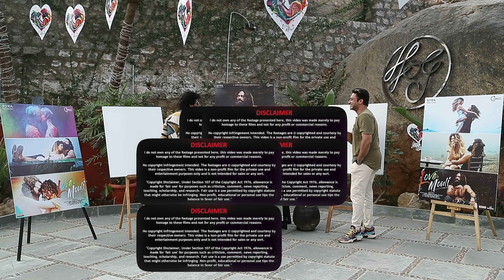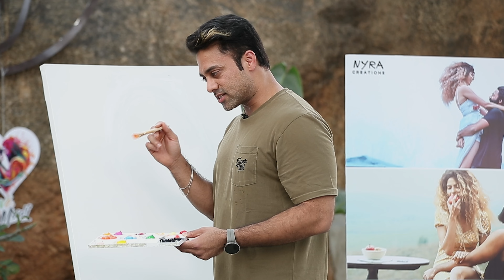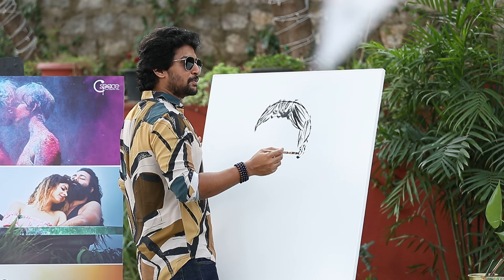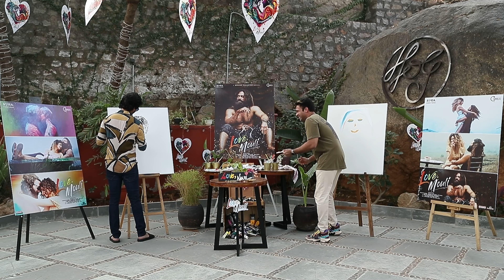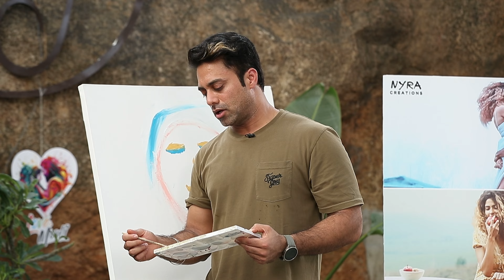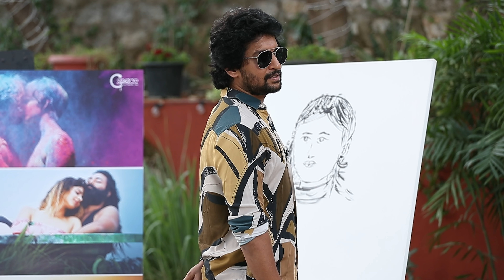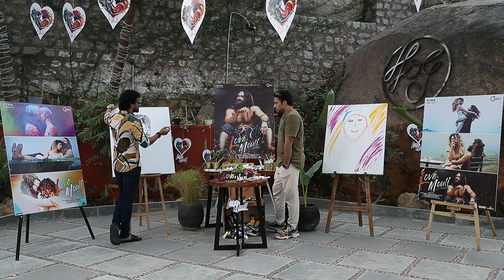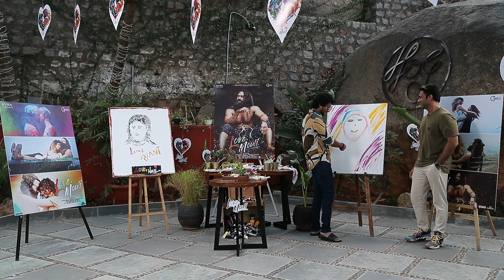Natural Star Nani with Navadeep | Talking about dream girls, love, ideal relationships and more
Watch Natural Star Nani with Navadeep | Talking about dream girls, love, ideal relationships and more